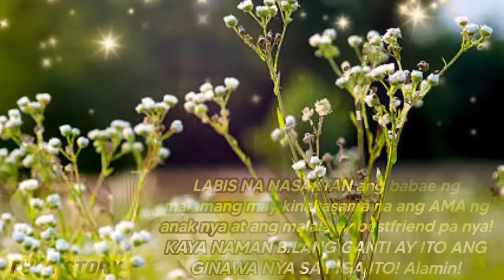BABAE, nahuli ang kanyang asawa at bestfriend nya!BILANG GANTI ITO ANG GINAWA NYA!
kaalaman kahulugan
kaalaman kasingkahulugan
kaalamang bayan
kaalamang bayan halimbawa
kaalaman 101
kaalaman 2020
4 na kaalamang bayan
5 kaalamang bayan
5 halimbawa ng kaalamang bayan
5 uri ng kaalamang bayan
5 halimbawa ng kaalaman
kwento filipino
maikling kwento
kwentong jollibee
kwento tungkol sa pag ibign
kwento wattpad
kwento wikipedia